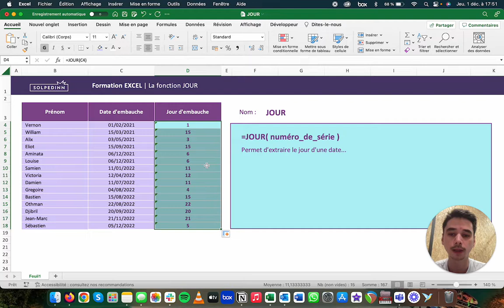La fonction JOUR - Tuto Excel